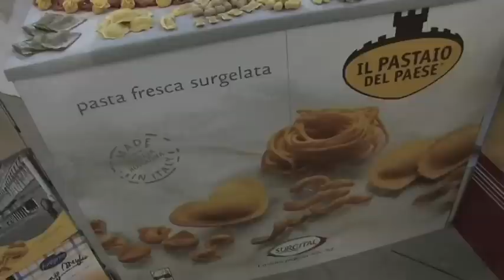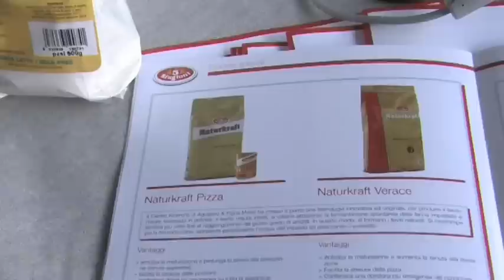Open Day Noval, 30 Settembre 2013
Noval, azienda specializzata nella distribuzione di alimentari e prodotti di servizio per le cucine di ristoranti e gastronomie ha organizzato per il secondo anno consecutivo una fiera presso il proprio stabilimento in cui gli operatori della ristoriazione grande e piccola hanno potuto assaggiare i nuovi prodotti e le tecniche di produzione.
Noval opera in Torino e Provincia dal 1972 ed è associata alla CIC, Cooperativa Italiana Catering di cui è fondatore.